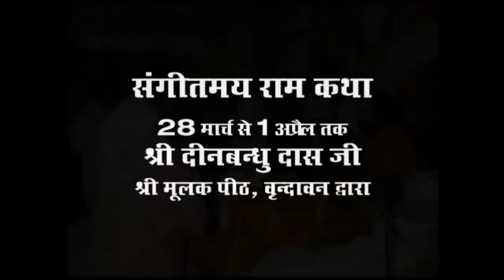RMM RAM MANDIR MADANMAHAL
RAM NAVAMI PART 3